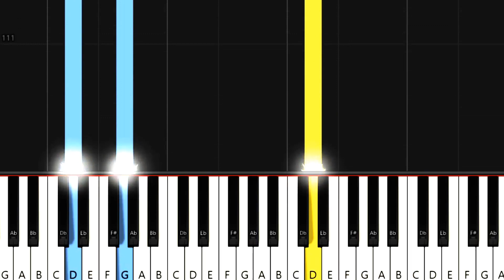Billie Eilish - What Was I Made For? - Easy Piano Tutorial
Learn How To Play What Was I Made For? Easy Piano Notes for Beginners by PİANO FOR EVERYONE.
 With Piano For Everyone, you will be a GREAT PIANIST :))